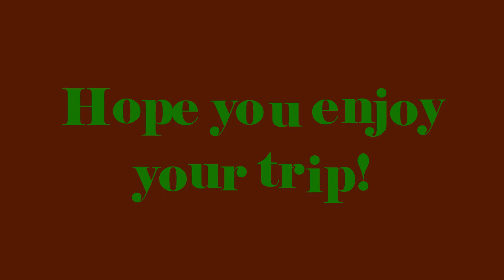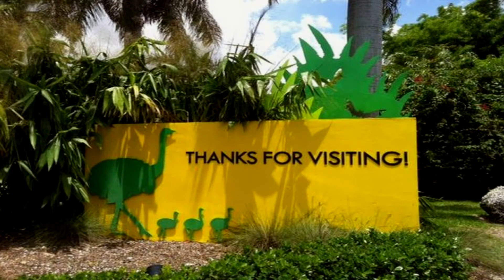Channel Trailer: Welcome to the Zoo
One bad thing about the Golden State? Its drivers.

Intro and outro location: Chino Hills Parkway in Chino Hills, CA